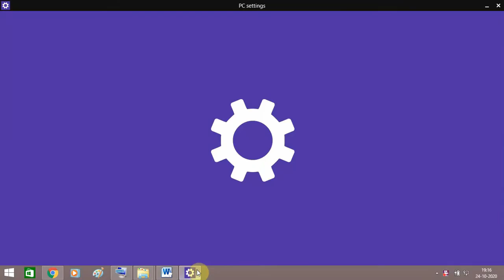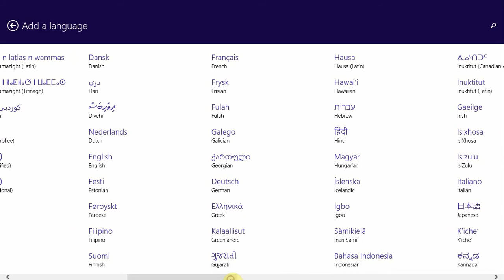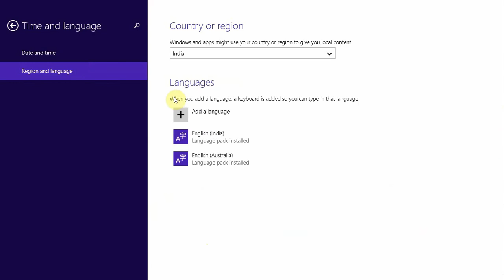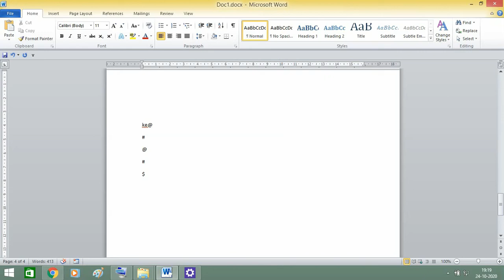Finally Found Solution of Keys Typing Wrong Characters In Laptop Keyboard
Keys on my laptop were typing wrong keywords until I found its best solution. Now, my keywords are working fine. Follow the given steps in this video and resolve the keyboard problem.